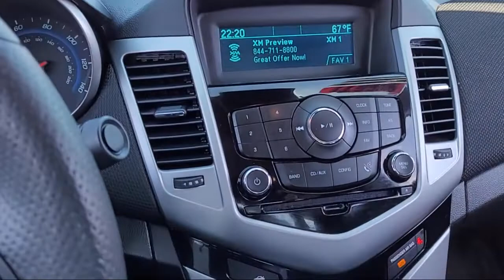2016 Ford Explorer Limited Sport Utility Sacramento Roseville Elk Grove Folsom Stockton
2016 Ford Explorer Limited Sport Utility Stock Number: C42349A Vin:1FM5K8F83GGC23626.